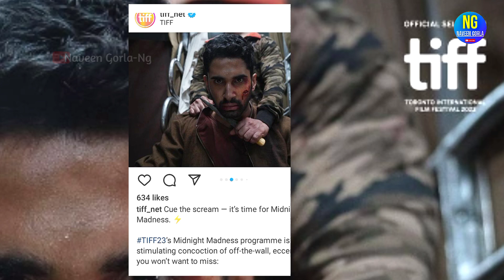Raghav Juyal New Movie Kill 2023 || Raghav Shakti latest News || shakti raghav love story 2023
raghav juyal latest upcoming movie 2023 kill